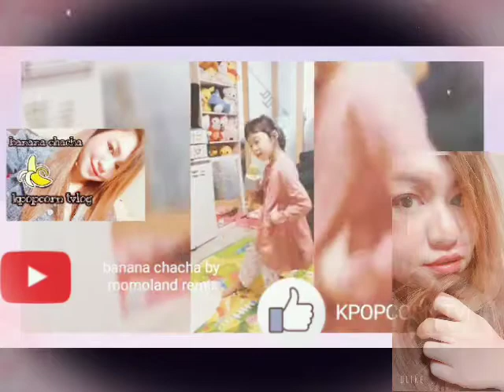Huijins dancing moment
Bonding moment